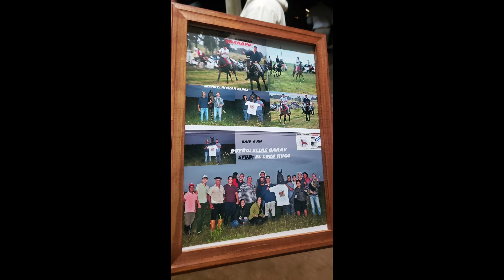RAID 6 KM ..PISTA MANARA ANSINA TACUAREMBO 7 DE ABRIL 2024